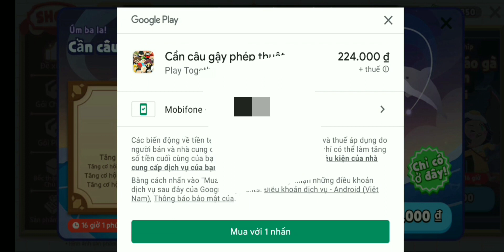playtogether cần câu trượng phép thuật